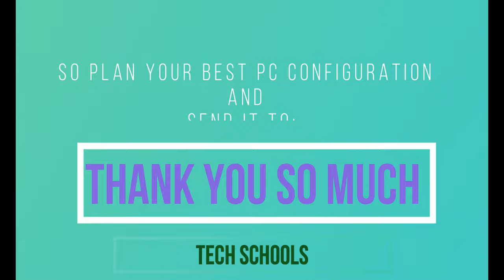Win a Genuine Windows 10 Pro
From this Tech Schools channel you will know about the Technology and Computer Basic Operation Tips and Tricks and also about Networking, Programming, Hardware Maintenance and Troubleshooting, Technology related videos.